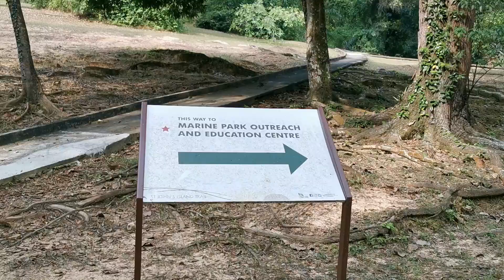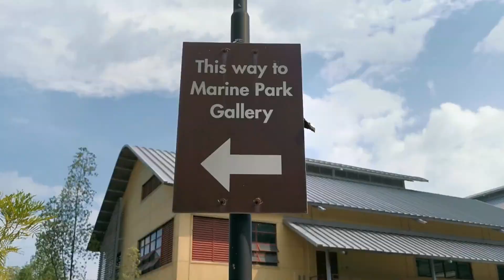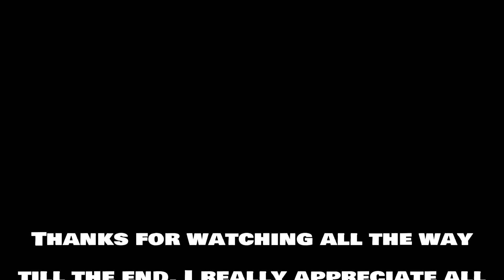Lazarus Island & St John's Island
Feel free to suggest what topics and places I should cover next too.